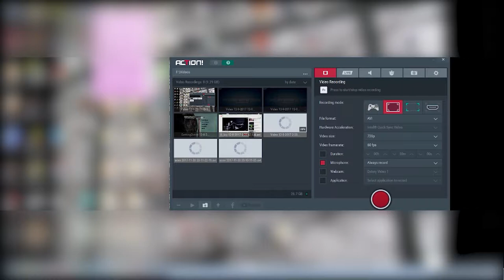|SWORD THROWING| Nidhogg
Here we find out who is worthy.